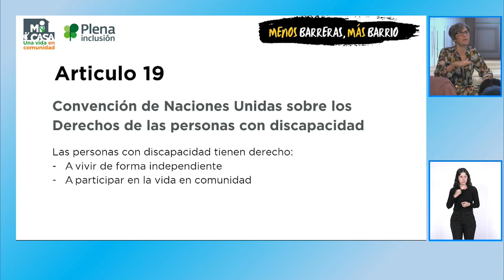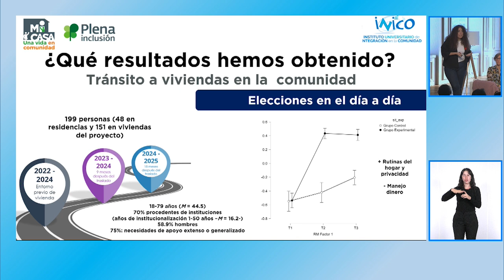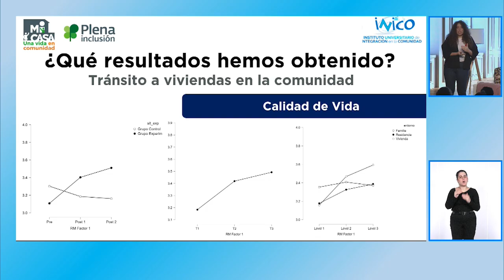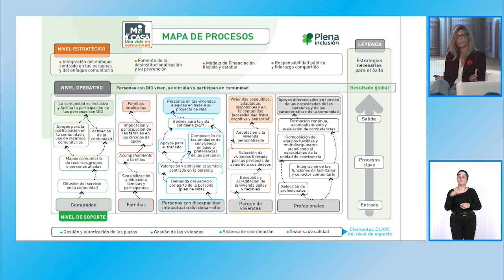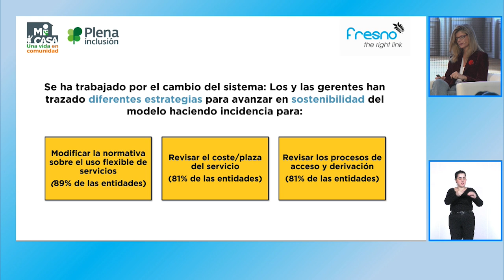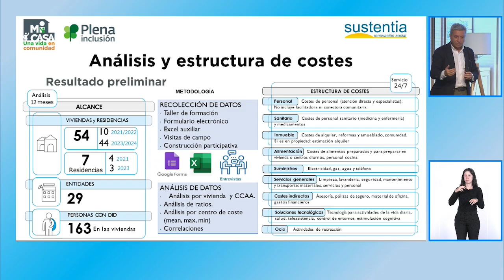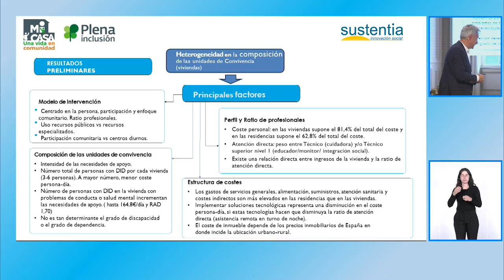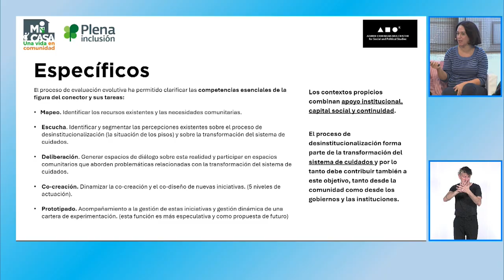Encuentro Mi Casa. Resultados de las evaluaciones | Plena inclusión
Ponencia del Encuentro 'Menos barreras, más barrio', organizado para celebrar los resultados del proyecto 'Mi Casa: una vida en comunidad', de Plena inclusión.